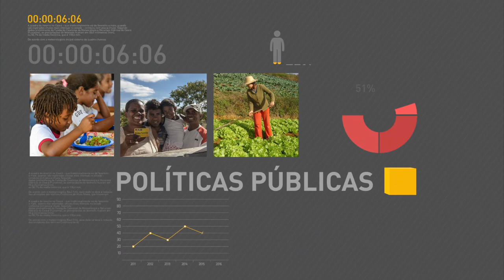Agenda do governo segue em reuniões com Senado e ministros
REPÓRTER NBR 9H - 18.05.16: Presidente Interino cumpre agenda com líderes do Senado e segue à tarde em reunião com ministros de estado. Michel Temer pediu agilidade em matérias na Câmara. Ministro da Casa Civil coordena a reunião do Grupode Trabalho para discutir a Previdência Social e apresentar proposta de reforma em até 30 dias. No Rio de Janeiro, ministro do Planejamento, Romero Jucá, apresentou os princípios do governo para retomada do crescimento econômico. E ainda: Semana Nacional de Educação Financeira leva conscientização sobre organização dos gastos à população.